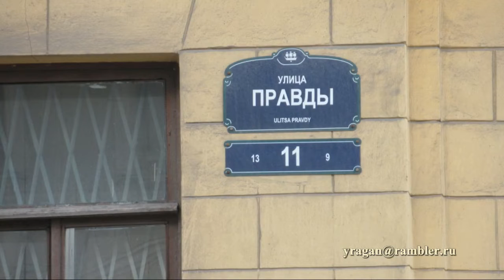Правды ул., 11 Санкт-Петербург